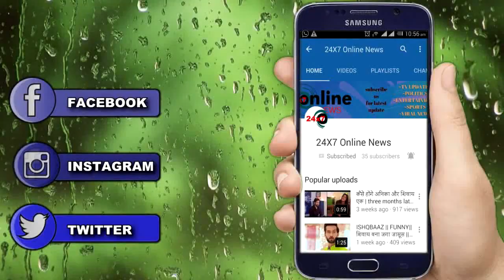YRKKH || KARTIK के सामने वेदिका को करारा तमाचा जड़, नायरा खोलेगी किडनी का राज़